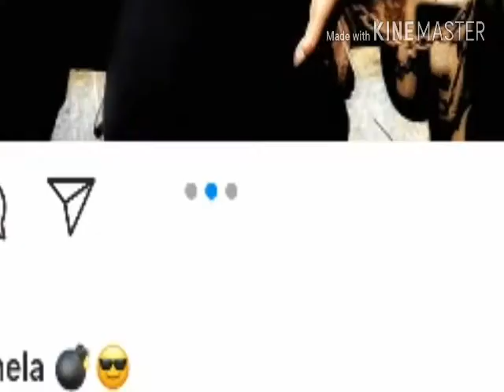Mazaza is pregnant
Sphelele mzimela is rocking her pregnancy